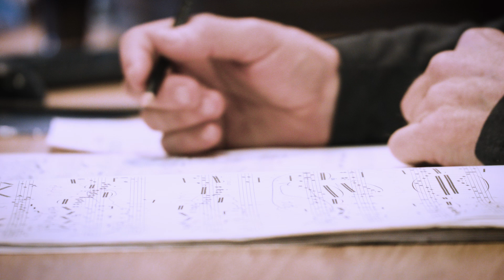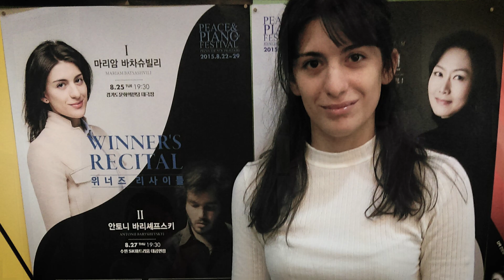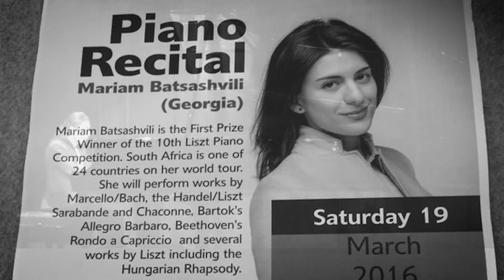Mariam Batsashvili performs Sarabande all over the world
Videoclip of Mariam Batsashvili, first prize winner of the International Franz Liszt Piano Competition. Since she won the Liszt Competition in 2014, Mariam Batsashvili performed the Sarabande by Händel/Liszt over 100 times in almost 30 countries.